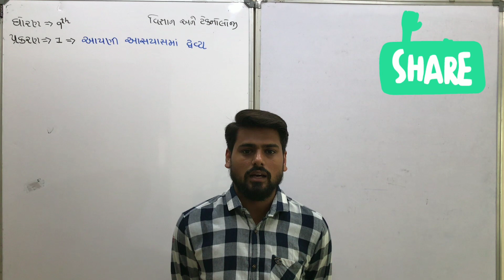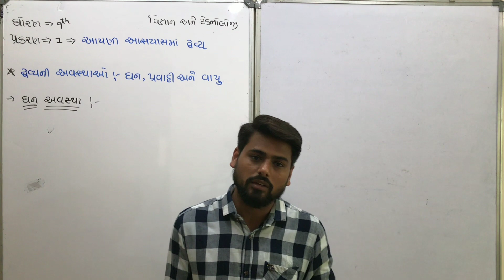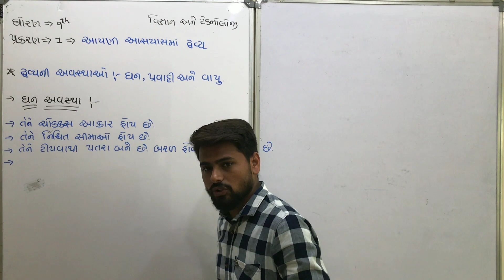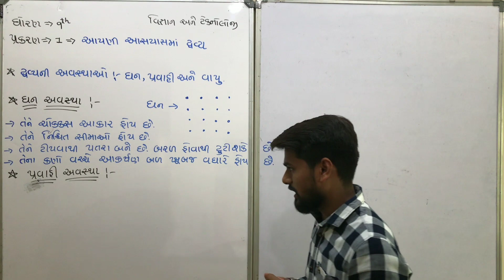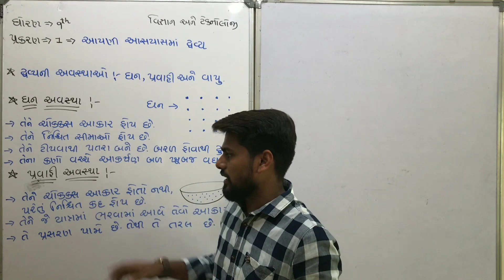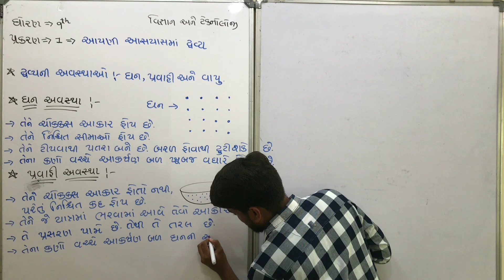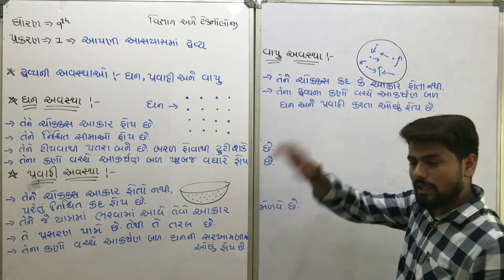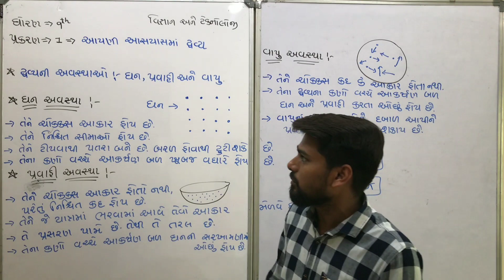ધોરણ-9 પ્રકરણ-૧ આપણી આસપાસમાં દ્રવ્ય ભાગ-૩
આજે આપણે પ્રકરણ-1 માં ઘન, પ્રવાહી અને વાયુ અવસ્થા વિષે માહિતી મેળવીશું